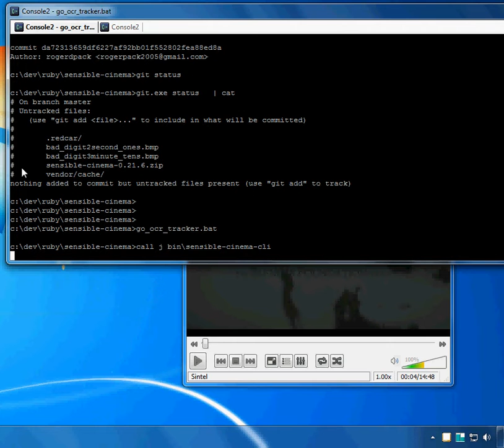sensible cinema can mute using application mute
sensible cinema using keystroke combinations which mute the applications volume while tracking.  the unmute actually uses volume adjustment, as well, in this example, using keyboard strokes.